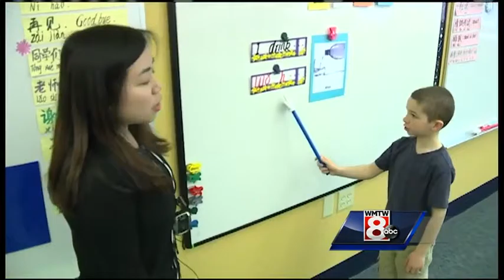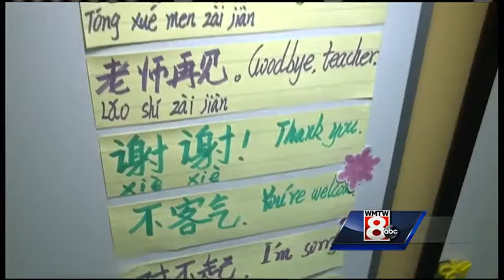Buxton kindergartners learning Chinese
WMTW News 8's Kyle Jones shares how this new program is expanding opportunity for young students.